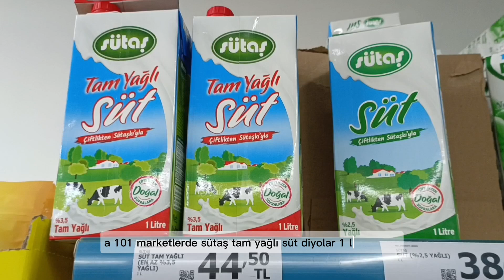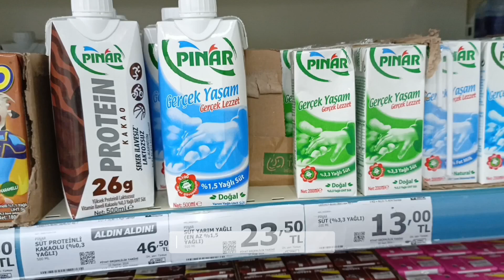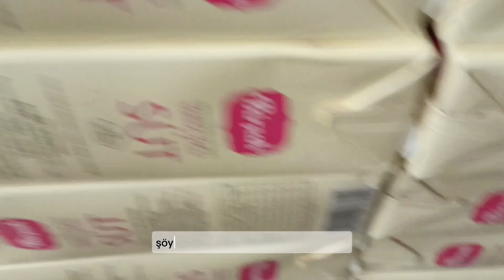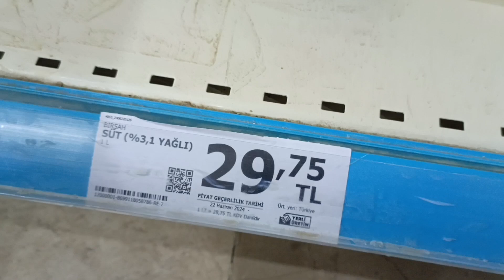A101 MARKET SÜT FİYATLARİ 04 TEMMUZ 2024